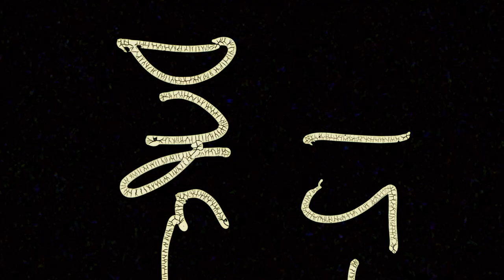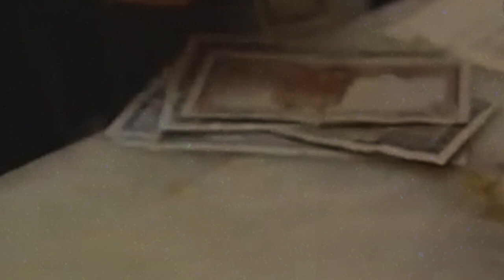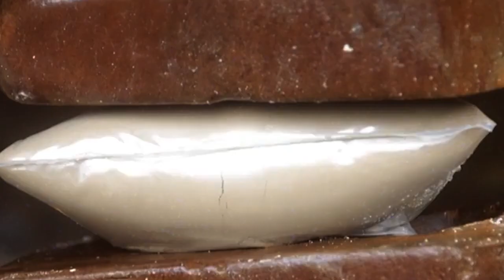Flowers Of Paradise - Hashish In Lebanon Documentary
Flowers Of Paradise - A short documentary of Hashish In Lebanon. A pioneer in dry sift hash making.